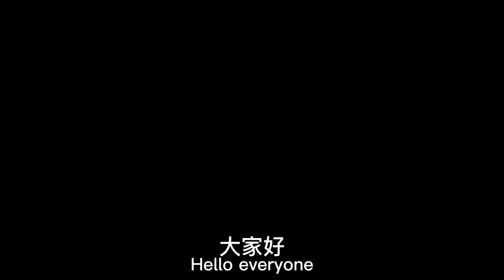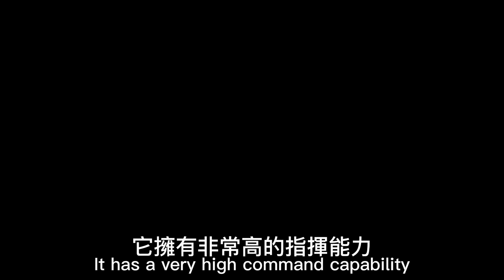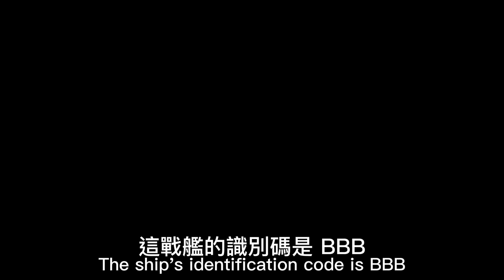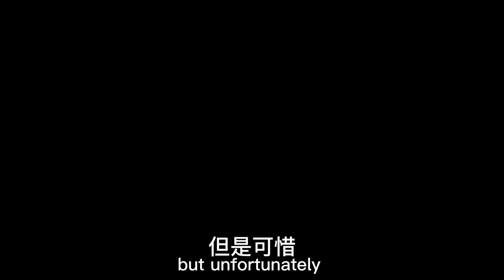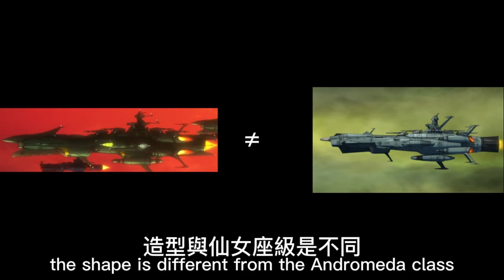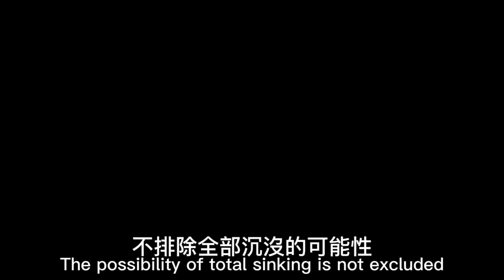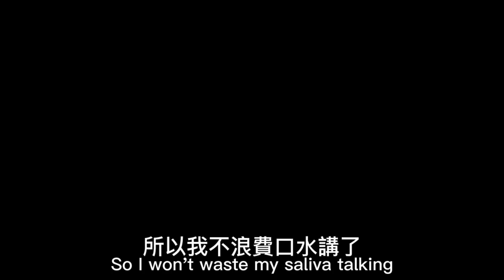宇宙戰艦大和號之仙女座級衍生型介紹: Introduction to the Andromeda-class derivative of the space battleship Yamato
祝大家
新年快樂